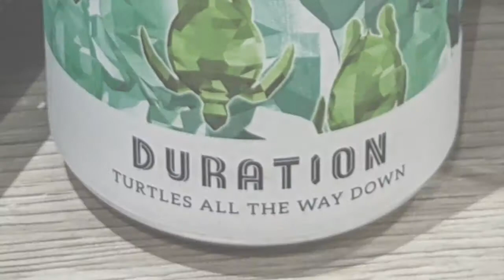Making A Beer Song - Turtles All The Way Down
Another song inspired by Duration's delightful beers. This time we went underwater and discovered a wonderful world full of turtles. Join us on the journey as we make a beer song for Turtles All The Way Down.

If you want to jump straight to the song go to 16:02.

In this video we discuss the differences between tortoises and turtles, how annoying the crazy frog was, and there's excitement around a new president for America. Incredibly despite us recording this over a month ago, Trump is STILL clinging on!

As ever, we'd love to know what you think.

EDIT:
Someone's got in touch to share this info from Wikipedia. The name and hops reference make so much more sense now! Thanks for sharing!

"Turtles all the way down" is a humorous expression of the problem of infinite regress. The saying alludes to the mythological idea that the earth rests on the back of a large beast (World Turtle/Tortoise) or beasts (World Elephants). Those beasts, in turn stand on the back of another beast. .

Some ancient Asian cosmological views are close to the idea of an infinite regression of causes, as exemplified in the following apocryphal story: A Western traveller encountering an Oriental philosopher asks him to describe the nature of the world: “It is a great ball resting on the flat back of the world turtle.” “Ah yes, but what does the world turtle stand on?” “On the back of a still larger turtle.” “Yes, but what does he stand on?” “A very perceptive question. But it’s no use, mister; it’s turtles all the way down.”